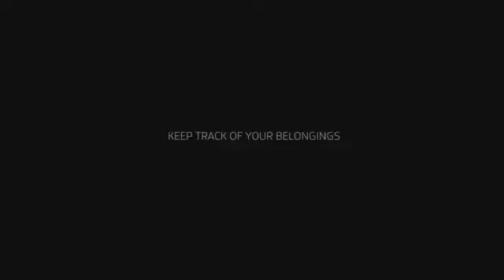Dolby Cinema at AMC Prime | Pre Show